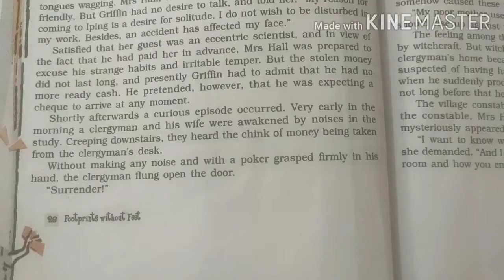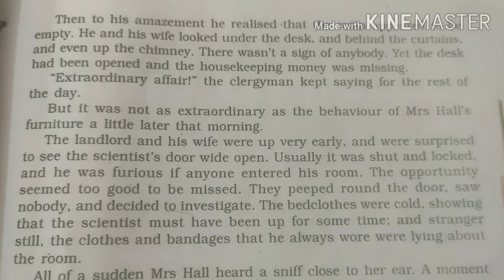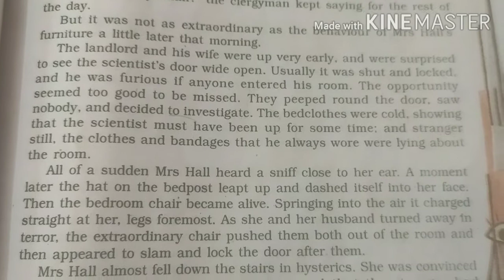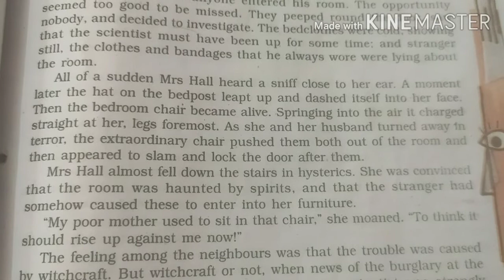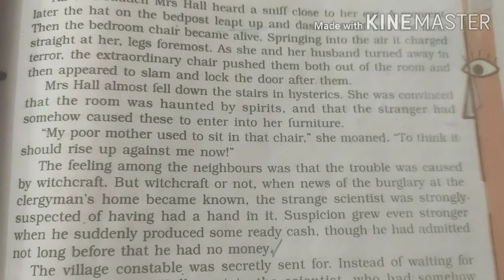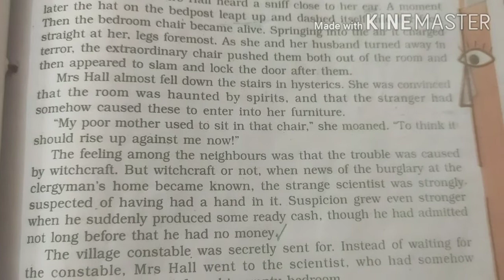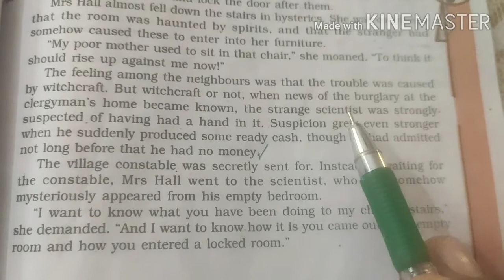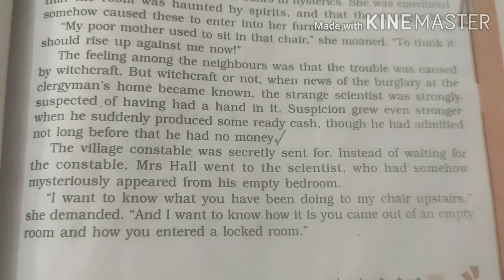Footprints without Feet Reading 3#footprintswithoutfeet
What is the original story of footprints without feet?
What is the summary of footprints without feet?
What is the moral of footprints without feet?
How many chapters are in footprints without feet Class 10?
Is footprints without feet a novel?
Who is Griffin Class 10?
What type of man was Griffin?
Who is the main character in Footprints without feet?
Who is Mrs Hall in Footprints without feet?
How did Griffin become invisible?
Why did Griffin slip into a London store?
Why is the book named Footprints without feet?
Is Footprints a true story?
Is the movie Footprints a true story?
Who wrote the Footprints story?